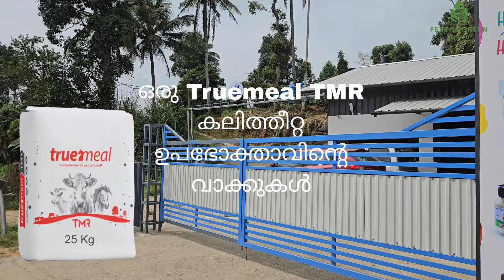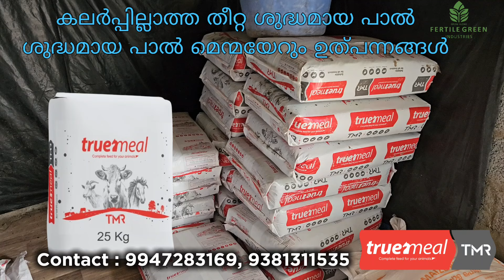Happy Cow, Happy Customer | സന്തോഷമുള്ള പശു, സന്തോഷമുള്ള കർഷകൻ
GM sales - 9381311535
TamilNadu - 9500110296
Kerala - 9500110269